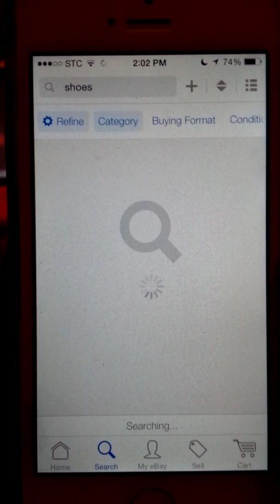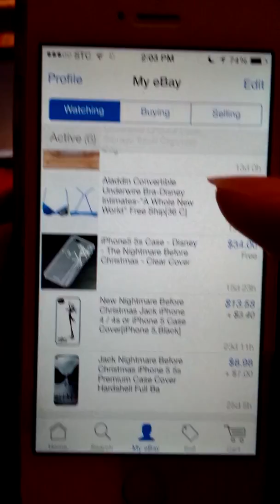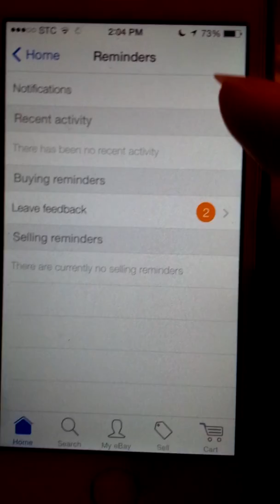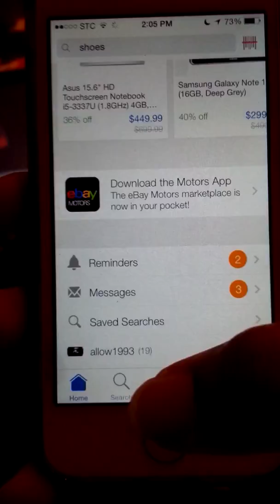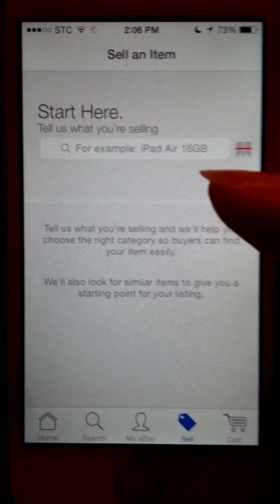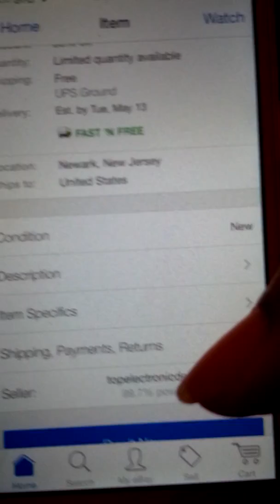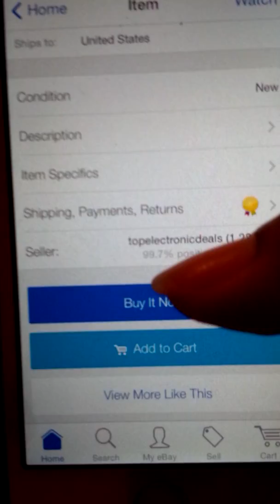شرح تطبيق eBay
brief summary on how to use the official eBay app
فيلم مختصر أشرح فيه استعمال برنامج إيبآي الرسمي